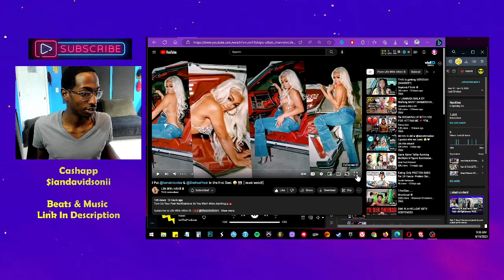reacting to Life With Infiniti B I Put @benetnicolee &amp; @DeshaeFrost in the Hot Seat 🤪👀 ( must wa